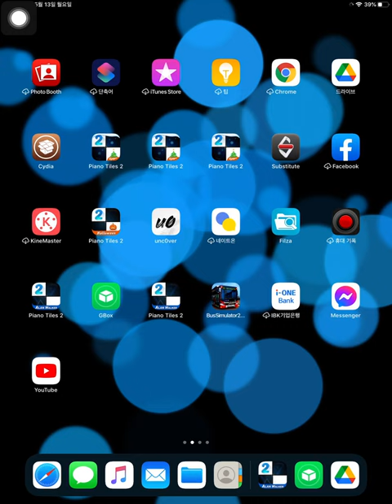Piano Tiles 2 (763 Mod) - Snapping (Slower) 8780 score, LEGENDARY RECORD!!!